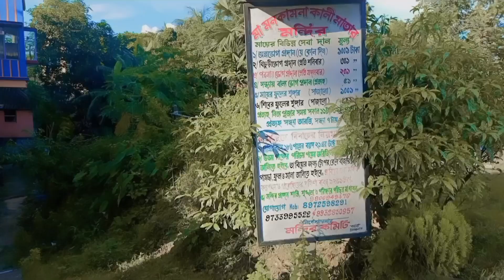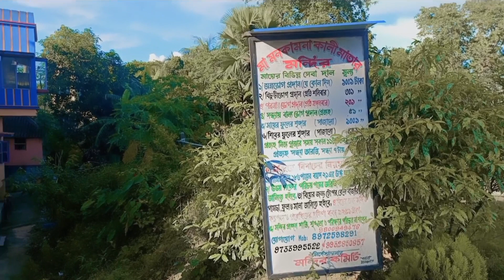জয়রামচক সেরা তিনটি মন্দির।।Joyramchak Best Three Temples।। মহাপ্রভু মন্দির। কালি মন্দির।শিব মন্দির।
JOYRAMCHAK NIMTOLA MAHAPRABHU MONDIR
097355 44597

কালী মন্দির -
Maa Manokamona Kali Mata Mandir

My Frist vlog video link

My Second vlog video link ---

ঘাটালের সেরা দশটি দুর্গাপূজা মন্ডপ পরিদর্শন 2022

সাগরপুর লক্ষ্মী পূজাও মেলা 2022

coypright disclaimer under section 107 of the copyright act 1976, allowance is made for fair use for purposes such as criticism, comment, news reporting, scholarship, and research. fair use is a use permitted by copyright statute that might otherwise be infringing. non-profit, educational or personal use tips the balance in favour of fair use.